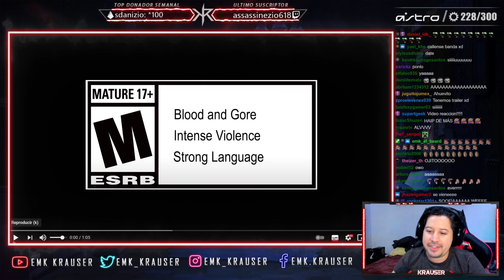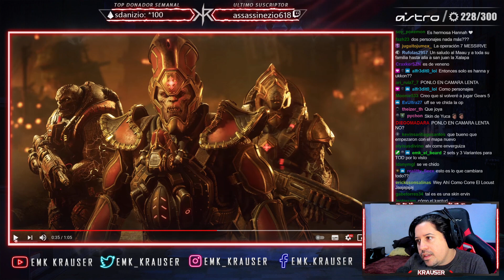REACCIONANDO AL TRAILER DE LA *OPERACIÓN 7* DE GEARS 5 !!